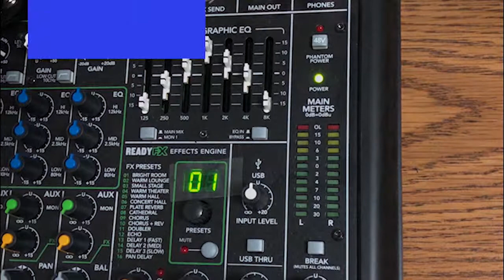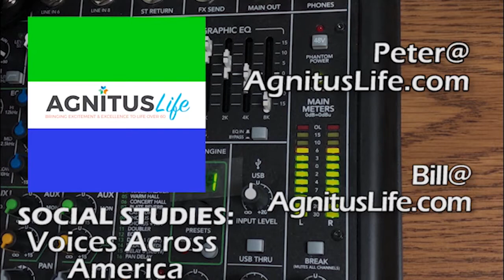Social Studies: Voices Across America - PTSD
We often think of Post Traumatic Stress Disorder as an affliction triggered by war or some other significant trauma.  But psychologists today are finding that PTSD can be triggered by something as common as care giving across multiple generations.  This week co-hosts Peter Goldsmith and Bill Wood, Social Studies: Voices Across America, look at PTSD and a groundbreaking therapy to treat it.

Dr. George Lindenfeld is researching an aural therapy that can help victims separate reality from the events that gave them the disorder in the first place.  This is cutting edge science that's being discounted by many in the psychology field but Dr. Lindenfeld is having enormous success in his early testing.

The conversation this week was very personal to Peter and Bill.  We hope you'll find it personal to you as well.

One of our goals is to make AgnitusLife a central hub of information that is useful to you — to accumulate ideas and strategies that might be found in other places into one homogeneous whole. The result will be a dynamic information source that is simple, efficient and easy to access.

But we’re not interested in just dishing out the same old stuff. What makes us unique is the diversity of topics we cover, and the fact that the articles you’ll find here you probably won’t find anywhere else. We also target a specific demographic — those who are well-educated and worldly, and still want to explore and create new adventures….

In effect, AgnitusLife is for people who want to celebrate their lives, not just muddle through them. We aim to help those of us who are over 60 to engage life and grow; to use our most valuable resources to the best of our ability; to create a new life we’ve earned from all the hard work we endured in our ‘old lives’. Through the process, we strive to become full-fledged partners with our readers, and hopefully, raise more questions than we can answer.